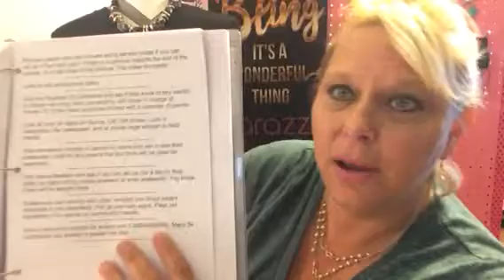What to do while waiting on your Paparazzi Jewlery to arrive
How to make the best use of your time while waiting on your jewelry to arrive.